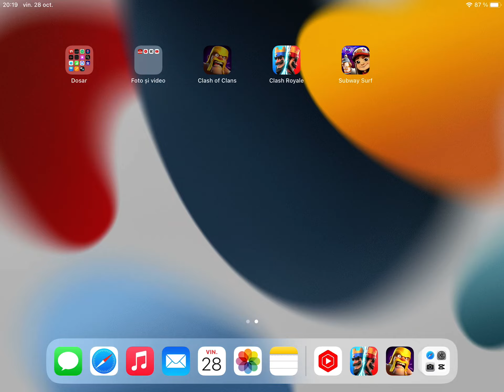Clash of Clans Gameplay #6